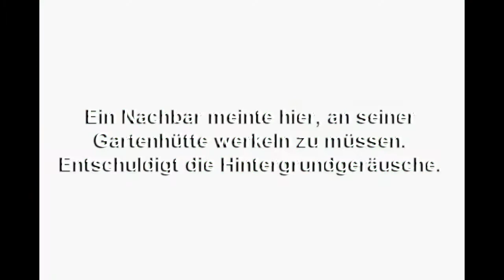Hamtaro: Ham-Ham Herzschmerz [30] - Bog brauchen Heilfrucht! | Let's Play [Deutsch] [HD]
Hamtaro: Ham-Ham Herzschmerz | Teil 30: Bog brauchen Heilfrucht

Ähn? Affe krank? Bog müssen Affe helfen! Affe böse auf Bog. Bog nicht wissen, dass Affe krank sein! Wir helfen Bog holen Heilfrucht von Klippe. Aber - BÄH! - böse Papageien-Gang stellen sich in Weg und nehmen Heilfrucht. Wir sie abschießen mit gute Dings. Geben Affe Heilfrucht und Affe wieder gut. Zeit werden, dass wir zu Clubhaus zurückgehen und erfahren, wo Fratzi seien. Los, volle Kraf-T voraus!

Hamtaro: Ham-Ham Herzschmerz (2002)
Adventure-Spiel von Nintendo.

"Glück ist das einzige, was wir anderen geben können, ohne es selbst zu haben."

- Carmen Sylva